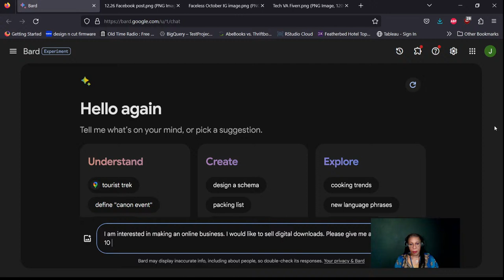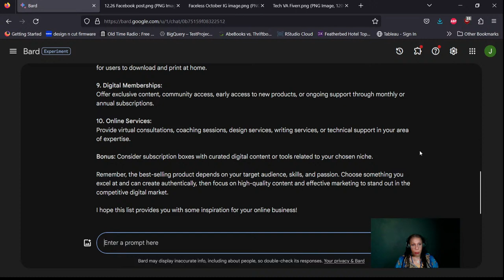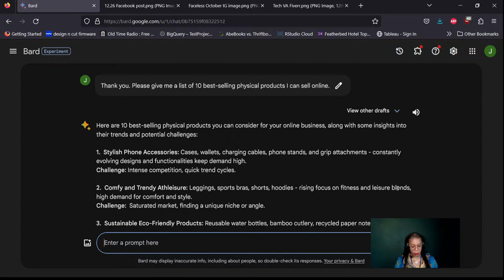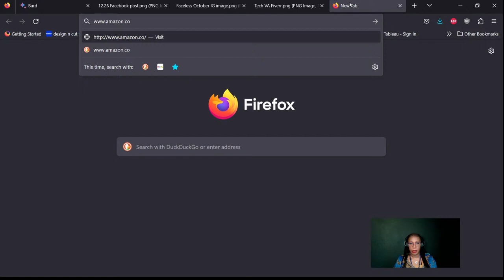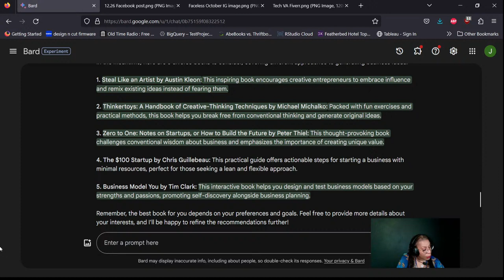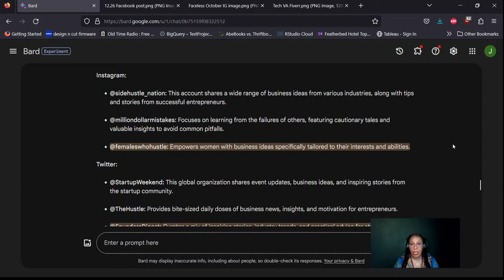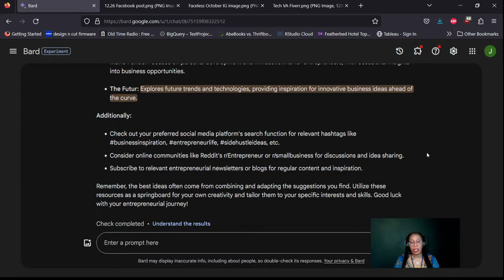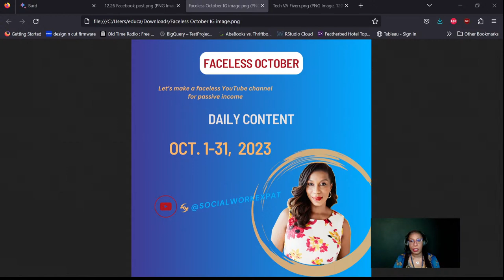Start Online Biz with 0 Ideas? Let me help you (Juli tries AI for regular people non-tech/ non-STEM)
Let's start an online business! No ideas? No worries - let me help you!  Trying out ai tools to come up with new business ideas during my lunch break.